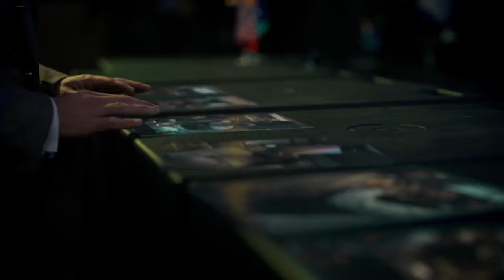Will Trent Season 2 Trailer (HD)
Will Trent returns for a second season, Tuesday February 20th on ABC.

» Watch Will Trent Tuesdays at 8pm on ABC
» Starring: Ramón Rodríguez, Erika Christensen, Sonja Sohn, Jennifer Morrison